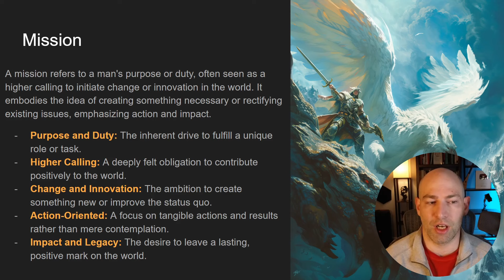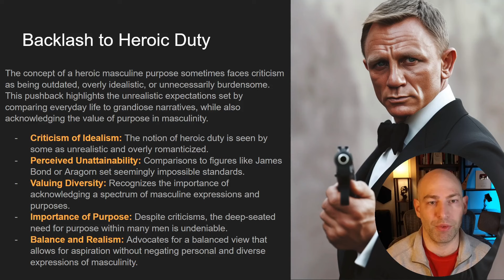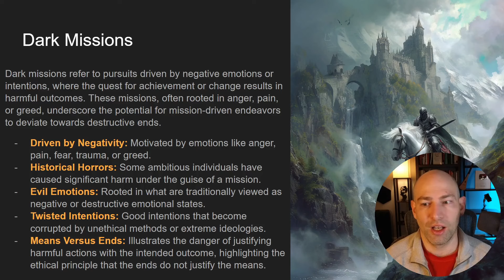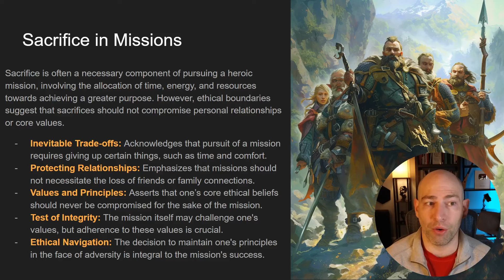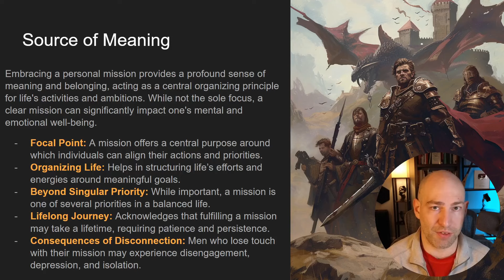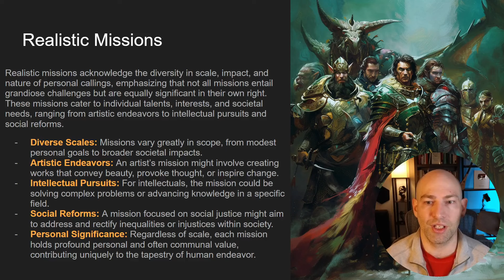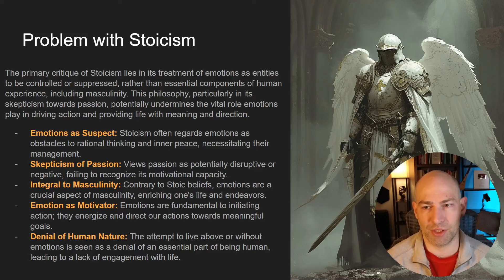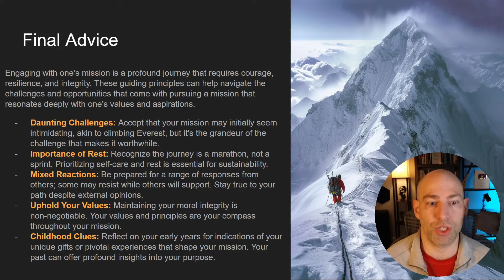Heroic Masculine Purpose - The importance of mission, and how to do it right